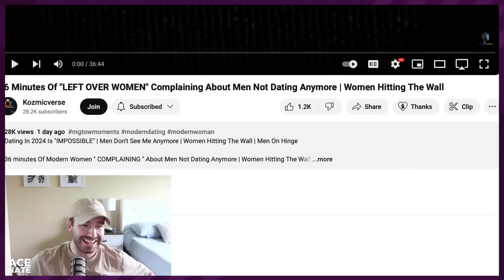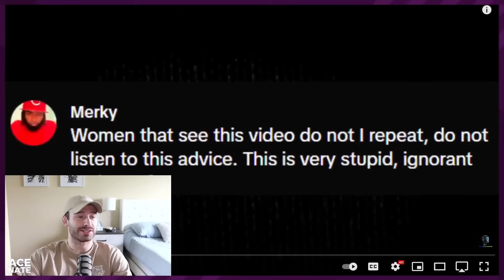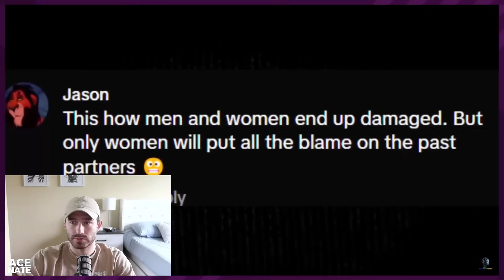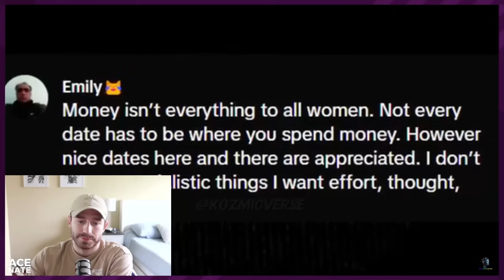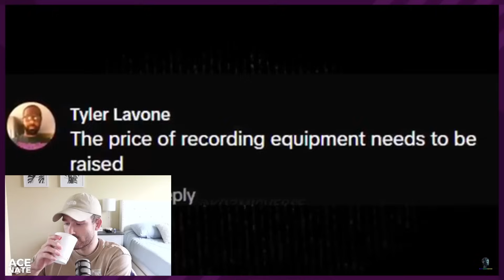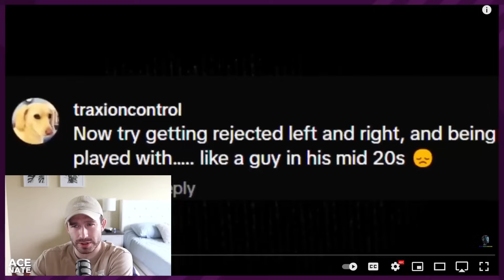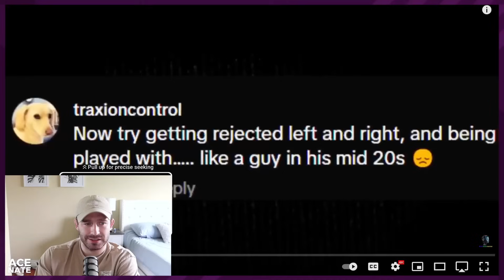Dating Has Women RUNNING To Their Therapists In DROVES To COPE With Men Not Committing